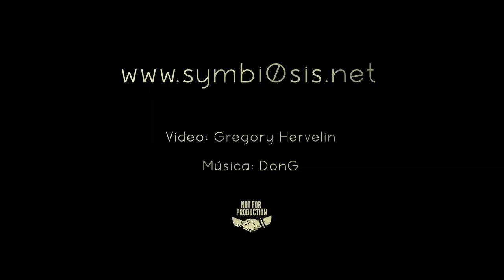Symbiosis - Artists with Character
My dear colleague Gregory Hervelin recorded this beautifully-illustrated motion picture in which I explain the digital process used to create the symbiosis mutant portraits.

Soundtrack courtesy of my good-old fellow Don G.